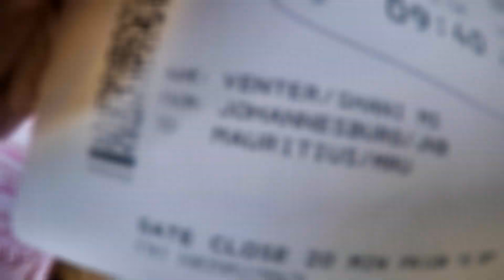Mauritius 2015: GoPro Hero 4 Silver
Here is our version of Mauritius. Edited by Cyberlink PowerDirecter 13 Ultimate

Trip Fox - Jeremy Loops
Better when I am Dancin' - Meghan Trainor
Stand Tall - The Dirty Heads